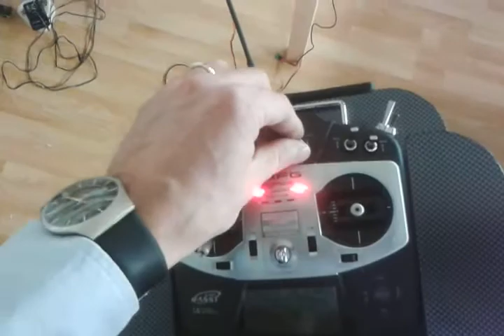2013 03 12 X8 flying wing with long range FPV gear - English subtitles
X8 wing set up with a long range FPV gear. It features a SONY KX181 high resolution camera with 580 lines @ 30 fps that can pan and tilt by head tracking, a 1500 mW 1,2 GHz 8 channel video transmitter, a 433 MHz 600 mW long range Immersion RC EZUHF transmitter + diversity receiver from Immersion RC that provides up to 30 km RC transmission range, a FY31AP autopilot hooked up with a Hornet OSD, GPS and 3 amps UBEC. FY31AP allows fully autonomous flights, auto balance mode, return to launch function and autonomous waypoint navigation by waypoints set via google earth + much more features. Hornet OSD overlays geomertical GPS position data, an artificial horizont, flight speed, flight height, main motor amps consumption and main battery capacity, video voltage, direction to launch site etc. to camera picture that is transmitted to me and my video googles on the ground. The ground station is set up with a 8 channel video receiver, a 3dB omnidirectional antenna and Fat Shark Attitude SD video googles. With a 12dB video patch antenna a stable video link up to 20 km without glitches is expected. Long range RC transmission is done via Futaba T14SG and 433 MHz Immersion RC EZUHF system fed by a Futaba square trainer port.